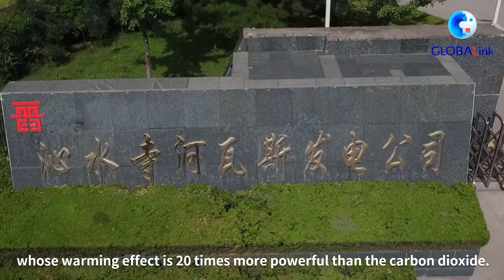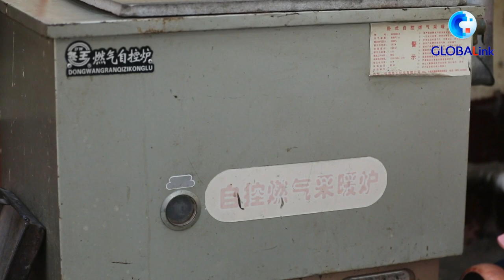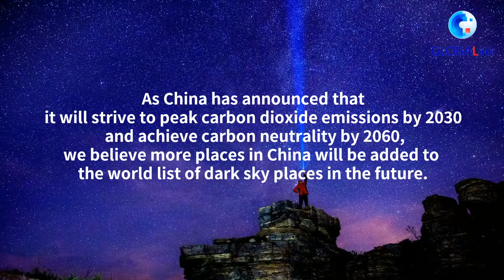GLOBALink | World-class sky reflects China's achievements in reducing carbon emissions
China's Taihang Honggu National Forest Park is a new member of the World List of Dark Sky Places. This world-class clear, starry sky is in the coal-rich province of Shanxi, upending the usual stereotype of rustbelt regions and pollution. How is this possible?